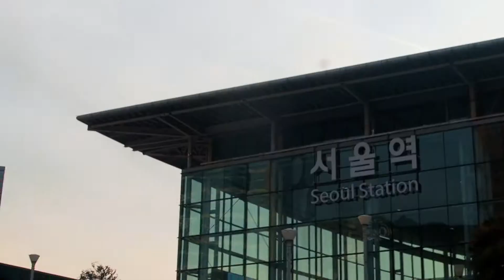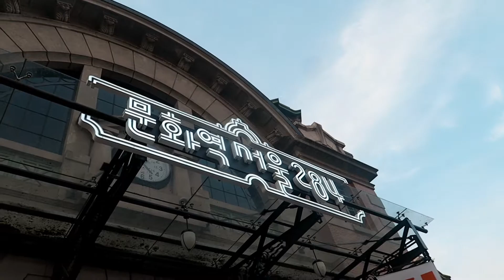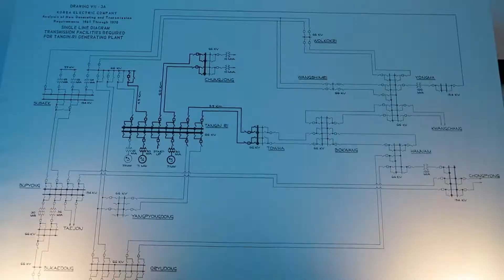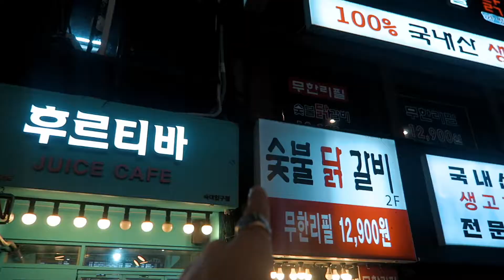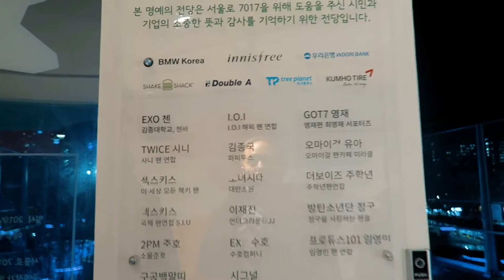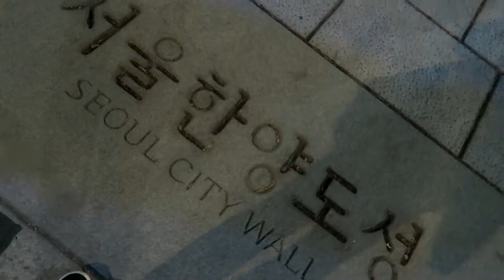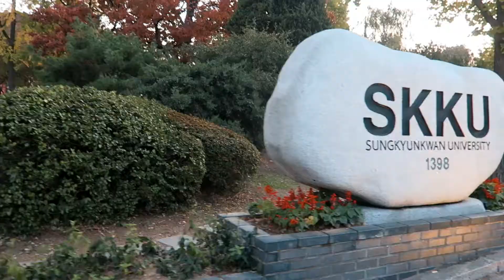Free things to do at SEOUL STATION + Korean Food 🇰🇷 | BACK TO KOREA - EP.6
Exploring free things to do in Seoul and have Korean & Japanese food.

My Equipment:
🎥 Canon PowerShot G7 X, Sony Alpha 6000, S9+
🎬 FCPX

About Davlorito

My channel began as an outlet for my creative side and joy in making videos. "Live life alive" has become the motto of this channel after I lost my dear cousin Paul who was more like my twin brother. After mourning I came to realize that life is too short to not live life to the fullest. One of the greatest decisions I made was to live in Korea for a year and study at Sungkyunkwan University (SKKU). On my channel, I share my travels, SKKU experiences, thoughts, fashion, facial care, and life experiences. I hope you enjoy and become part of the fambam.

This series was filmed before COVID-19.